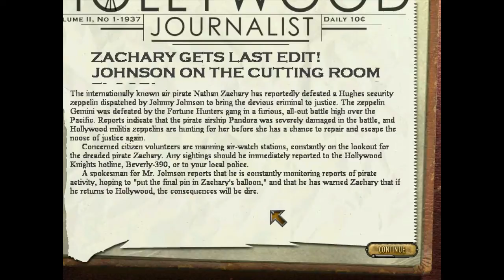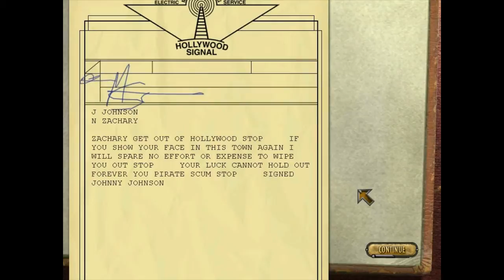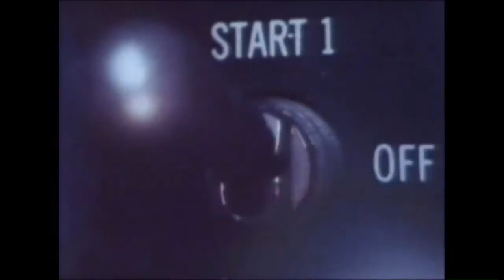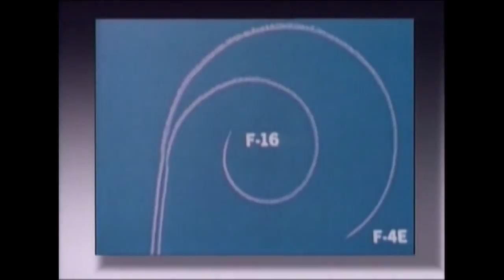Level 14 - Nathan Zachary and the Clash of the Dreadnaughts